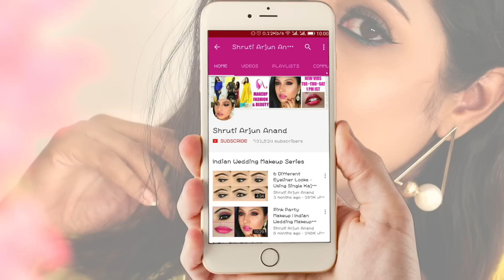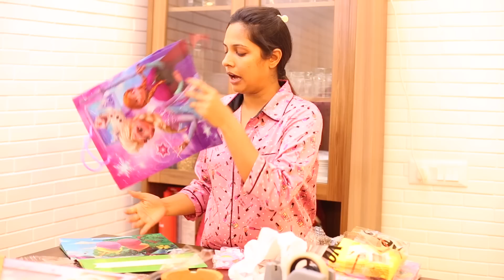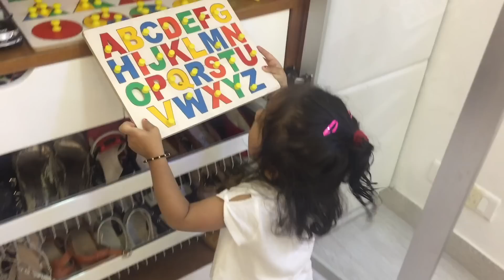Ana Turns 2 !! Pre-Birthday Preparations Vlog | ShrutiArjunAnand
Today, Ana turned 2!! It has been lovely journey & we totally feel blessed.

XoXo
Shruti

NEW UPLOADS weekdays Monday to Friday!!